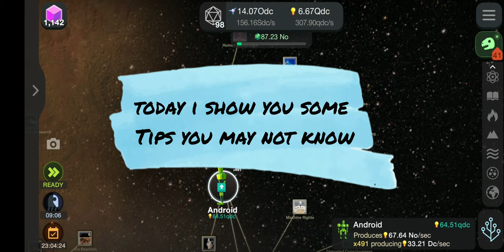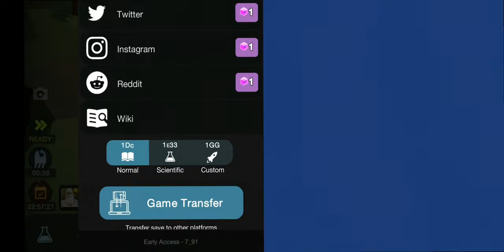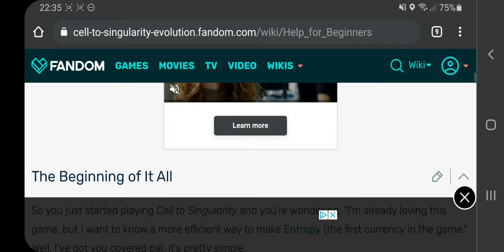Cell to Singularity - 13 things you may not know | Tips & Tricks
Watch this Video to see some things you may not know about cell to singularity. Tips and Tricks

Unendliche Evolution Von Zelle zu Singularität
Das Fernab

Tap into the extraordinary tale of evolution in this cosmic clicker game. Once upon a time, over 4.5 billion years ago, there was no life in the Solar System. And then, almost in the blink of an eye on the geologic time scale, everything changed. Deep in the primordial soup on Earth lay the organic compounds that would give rise to life’s humble origins. All it takes for this epic evolution game to unfold is you. Turn to the next page of evolution with every click. Gain entropy to unlock the next chapter of the evolution of life. Uncover twists and turns that led to the great milestones of life evolution: the extinction of the dinosaurs, the discovery of fire, the Industrial Revolution, and more. See chapters that have yet to be written -- a future evolution beyond the modern day. The epic story of evolution, technology, and humanity is yours to tap. It’s a breathtaking evolution game! The most accurate human evolution game on Earth! - Countless hours of addictive--but very informative--clicker gameplay - With every tap, earn Entropy the evolutionary currency for life in the universe - Simple, intuitive controls--click anywhere for Entropy for new animal Evolutions! - Later climb civilizations Tech Tree by spending ideas on countless scientific and technology upgrades - It’s a science game about the development of life on Earth. View the fruits of evolution in beautiful 3D habitats. Unlock animals like Fish, Lizards, Mammals, Monkeys. - Unlock the future of evolution and the mystery of the technological singularity. - Discover and learn scientific facts about evolution of life and natural history as you play - Enter a space odyssey into speculative science fiction as you click past modern civilization - Get into a life creation mood thanks to an epic soundtrack of classical music - Upgrade the evolution of a single cell organism into a civilization on the brink of a technological singularity - Simulate the science of life on earth. - Upgrade tech to Survive on Mars and Terraform Mars A science evolution game where you upgrade life, from a Single-Cell organism, to multi-celled organisms, fish, reptiles, mammals, monkeys, humans and beyond. Play the evolution of Life on Earth, all it's past, present and future. Will humanity survive the next phase of evolution? cell singularity ending Cell to Singularity - cell to singularity: evolution never ends cell singularity - cell to singularity gameplay cell to singularity shark tree; cell to singularity reddit; cell to singularity update; cell to singularity metabits; cell to singularity time flux; cell to singularity ending cell to singularity walkthrough More About Cell to Singularity Game lets play cell to singularity · science game · Cell to Singularity New Game cell to singularity playthrough Get it on Playstore